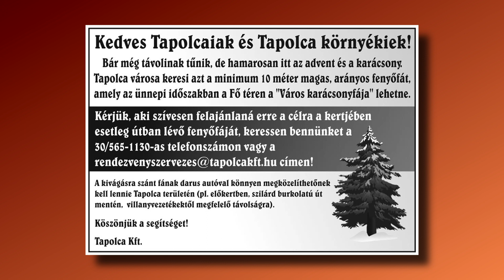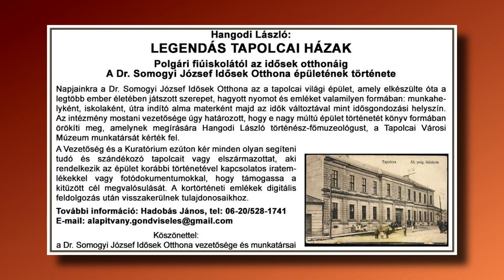Programajánló - 2019. november 20.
Programajánlónkban az előttünk álló időszak gazdag programkínálatát Májer Edit foglalja össze.